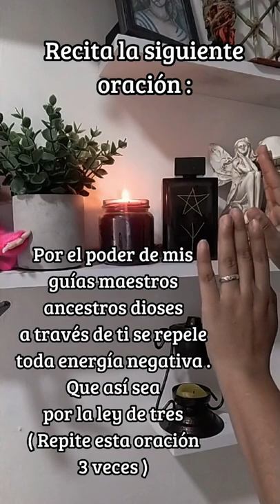Wicca- Protégete de brujería con tu perfume